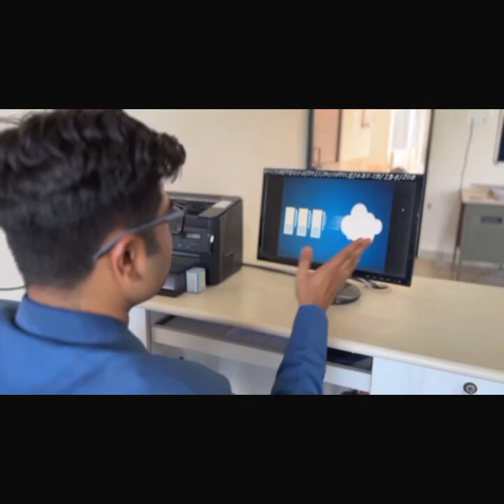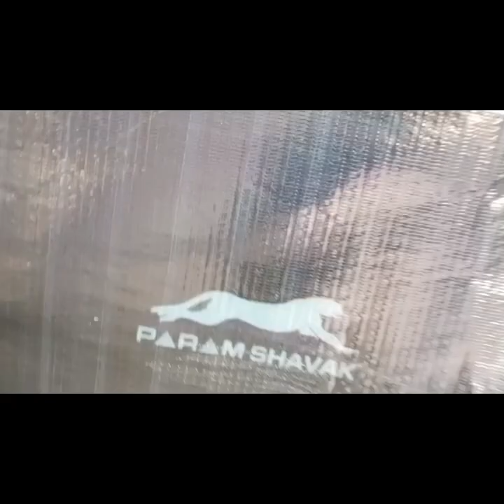Flashback memories from Adios -2022 to Adios -2023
Throwback to the mesmerizing memories that Gec Bhavanagar has witnessed from Last Adios-2022 to this Adios -2023.